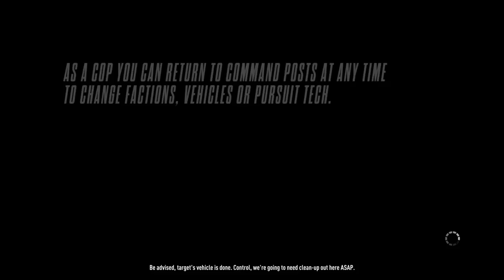Need for Speed™ Rivals ZEPHYR DOWN "?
Don't worry 'bout the man!!